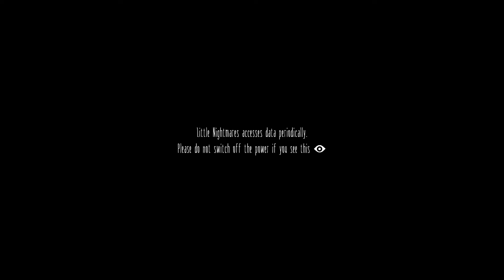Little Nightmares Part 1 - Lost and Alone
Dive into the spine-chilling world of Little Nightmares as we follow Six on her journey through the Maw. Get ready to be scared and thrilled in this horror game playthrough!